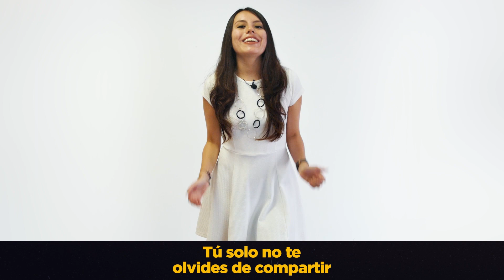Economía para Homero: Remesas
Las remesas de los migrantes siguen siendo importantes para el país y según un estudio de la Comunidad Andina Ecuador es el mayor receptor de remesas en este grupo. Sí, como lo lees, nuestros  migrantes arriman duro el hombro.